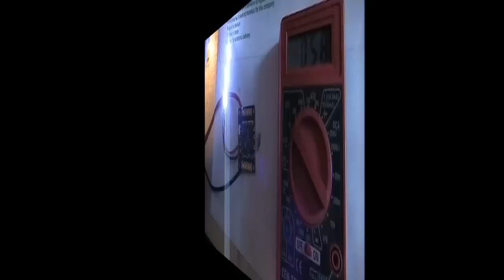Power Distribution Board with 5V 12V BEC Output from Banggood.com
I bought this PDB so I could try to build a mini quad with ESCs that do not have BECs built into them like the DYS, Kiss, and RcTimer ESCs.  I needed another way to power my flight board.  This provides a 5 volt output that can power a flight distribution board and a 12 volt output that could power a video transmitter and camera.

Remember that when you start looking at ESCs, "OPTO" means that it does NOT have a built in BEC, so it will not be able to power your flight board.

Link to the PDB with 5v & 12v BEC outputs (banggood):

20 Amp DYS OPTO ESC:

20 Amp RC Timer OPTO ESC: